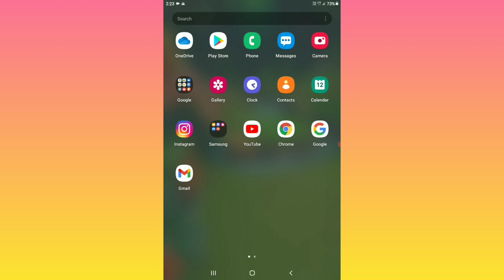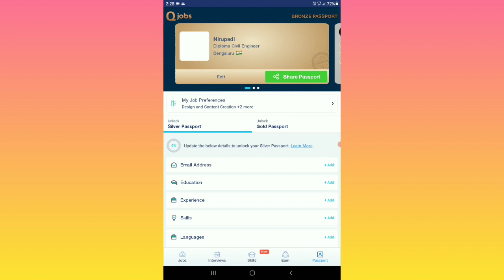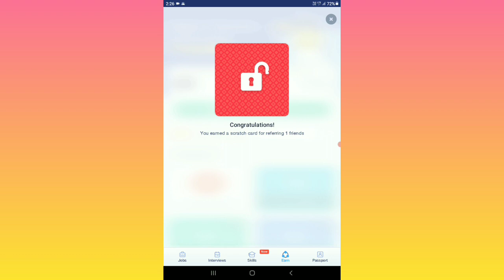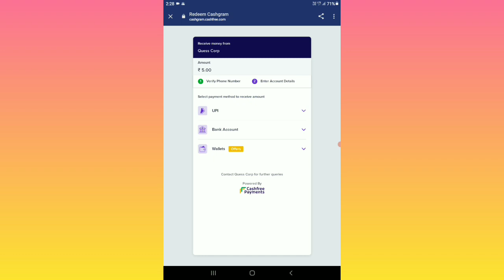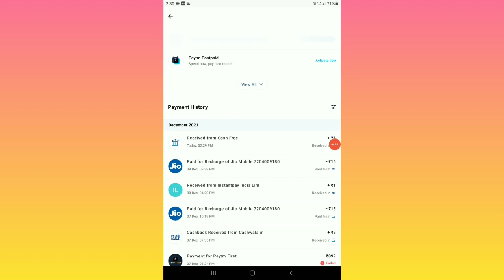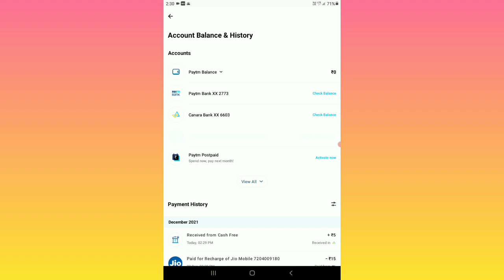New Best Self Earning App In Kannada|Direct UPI,Bank Instant Withdraw.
App Link-👇

*New Loot Earning App

Searching for a new job? Like Nirupadi, download the Qjobs app and get the job that you want!

Your Quarries

New Best Self Earning App In Kannada

Direct Bank account money earning apps in Kannada

Direct UPI money earning apps in Kannada

Without investment earning apps in Kannada

Refer And Earn Money App In Kannada

Instant withdraw money earning apps in Kannada

New Paytm Earning App In Kannada

Earning apps in Kannada

Make money online in Kannada

Nirupadi Tech

Please